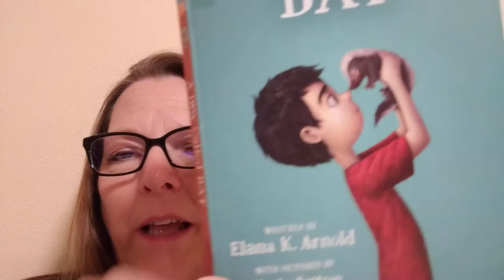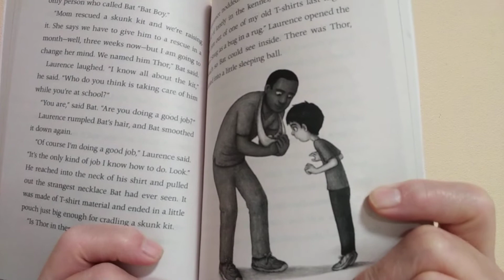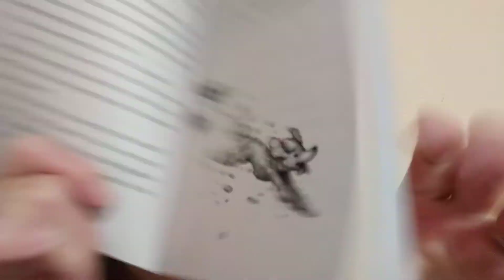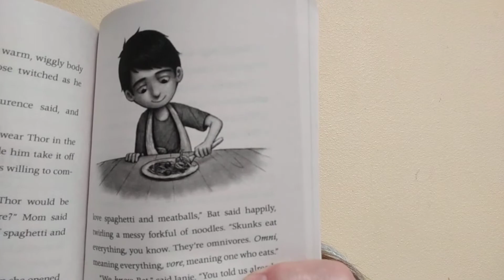April 29, 2020